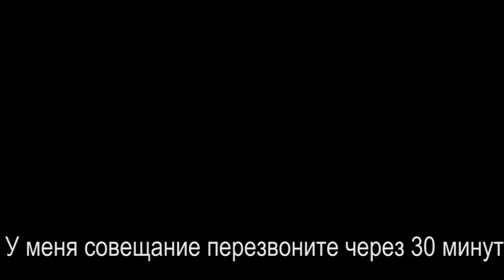Я вам такого не говорила! Крапивенский мост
Дозвонился до председателя крапивенского сельсовета, чтобы узнать о сроках начала ремонта моста и услышал, что оказывается никто ничего нам не обещел сказать по этому поводу, и вообще, звоните или преходите в ДЭУ №39, хотя на приеме, она нам говорила что в этот же день после обеда встречается с начальником ДЭУ №39 и после этого мы сможем у нее узнать когда нечнется ремонт.

                1JGTzAY2CirsrrjjGogKReejotGfbNfpWA
DOGE - DL1BYNfptu8AhPkZ3CMzxMCkvNSG6TNDSN
XRP (Ripple) - rfqXe2DShTNfcRtKZrYifkdHNnRRq4FJV2
WebMoney:
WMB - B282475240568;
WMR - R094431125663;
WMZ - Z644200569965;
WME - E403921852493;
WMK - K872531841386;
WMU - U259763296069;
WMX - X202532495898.